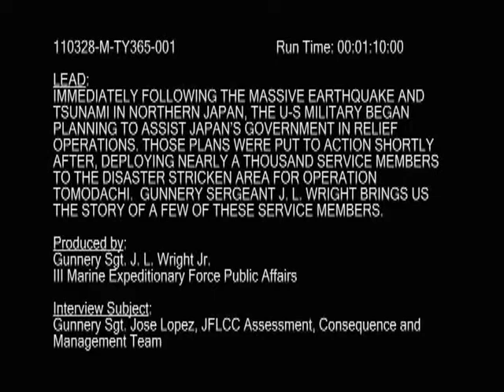DOD_100149887.mpg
Immediately following the massive earthquake and tsunami in Northern Japan, the U.S. military began planning to assist Japan's government in relief operations. Those plans were put to action shortly after, deploying nearly 1,000 service members to the disaster stricken area for Operation Tomodachi. Gunnery Sgt. J.L. Wright brings us the story of a few of these service members. jpearthquake11. Includes sound bites from Gunnery Sgt. Jose Lopez, JFLCC Assessment, Consequence and Management Team. This video available in high definition